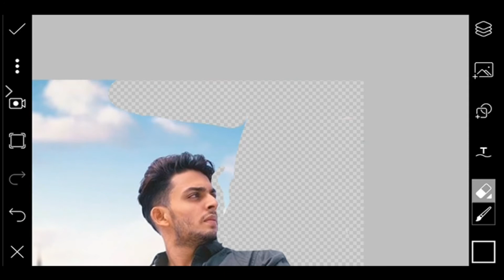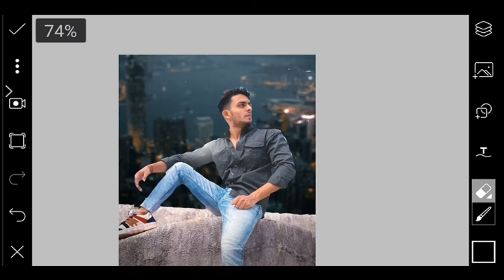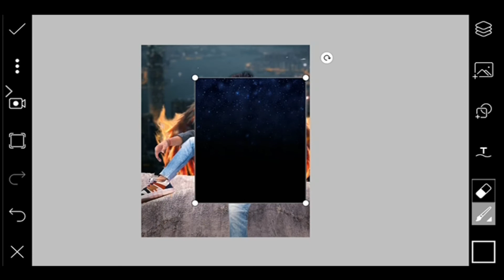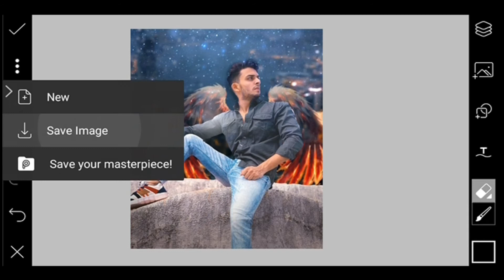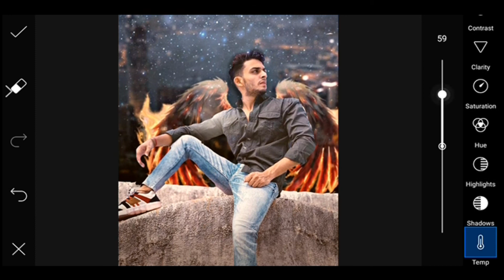Alpha Concept- Picsart Photo Editing | Professional Photo Editing कैसे Picsart मै करे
Topic: Alpha Concept- Picsart Photo Editing | Professional Photo Editing कैसे Picsart मै करे